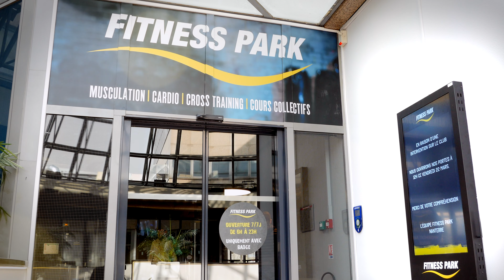ECRAN MURAL LG pour salle de sport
Découvrez les Écrans à Affichage Dynamique de PLV Broker chez Fitness Park !

Bienvenue sur notre chaîne ! Dans cette vidéo, nous vous présentons les incroyables écrans à affichage dynamique installés par PLV Broker dans les salles de sport Fitness Park. Découvrez comment ces écrans révolutionnent votre expérience sportive et optimisent l'engagement des membres.

Technologie de pointe pour une expérience immersive
PLV Broker utilise les dernières technologies d'affichage dynamique pour garantir une qualité d'image exceptionnelle. Grâce à une résolution 4K et des couleurs vives, chaque séance d'entraînement devient une expérience visuelle immersive.

Contenu personnalisé et engagé
Les écrans à affichage dynamique chez Fitness Park permettent de diffuser un contenu personnalisé en fonction des préférences des membres. Qu'il s'agisse de conseils fitness, de motivation ou de promotions, le contenu est toujours pertinent et engageant.

Mise à jour en temps réel
Avec la solution de PLV Broker, les informations diffusées sur les écrans peuvent être mises à jour en temps réel. Cela permet de partager des actualités, des changements d'horaires ou des événements spéciaux sans délai, assurant une communication efficace avec les membres.

Augmentation de la visibilité des offres et services
Les écrans à affichage dynamique sont un excellent moyen pour Fitness Park de promouvoir ses offres spéciales, nouveaux services et événements à venir. Grâce à des visuels attrayants, ces annonces captent l'attention et encouragent les membres à profiter des opportunités.

Facilité d'installation et de gestion
PLV Broker s'occupe de tout, de l'installation à la gestion des écrans. Leur système intuitif permet une gestion centralisée du contenu, réduisant ainsi les efforts et le temps nécessaires pour maintenir les écrans à jour.